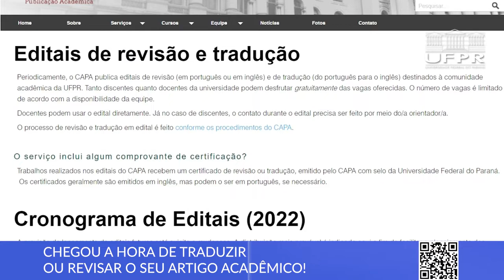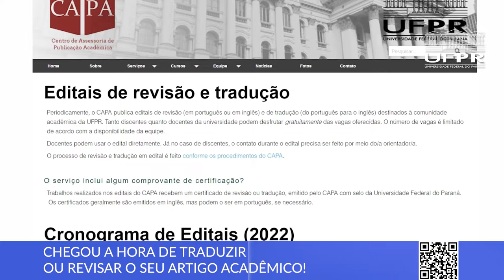Boletim UFPR (17/10/22)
Saiba quais são as principais notícias da UFPR:
0:00 Abertura
0:14 Pesquisa de Autoavaliação Institucional já está disponível
0:52 HQ produzida na UFPR é indicada ao "Oscar" das histórias em quadrinhos
1:48 UFPR participa da 19ª Semana Nacional de Ciência e Tecnologia
2:26 Edital aberto para tradução e revisão gratuita de artigos acadêmicos
3:13 Pesquisadora da UFPR recebe prêmio por estudos com bio-óleo